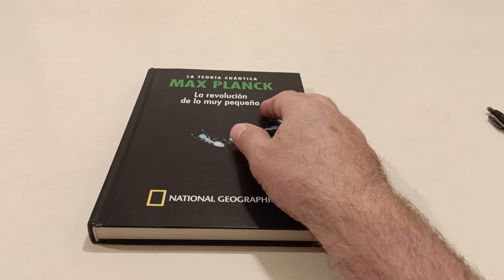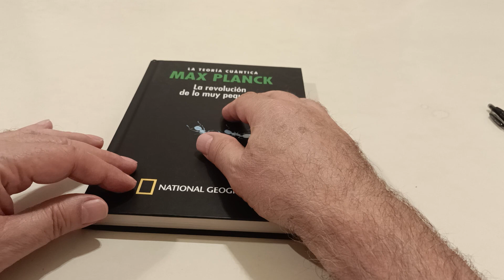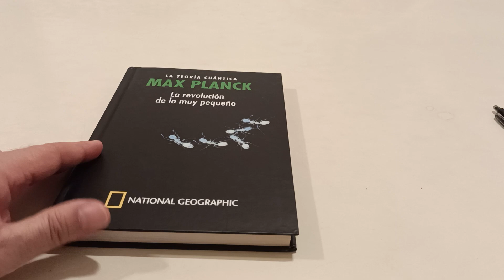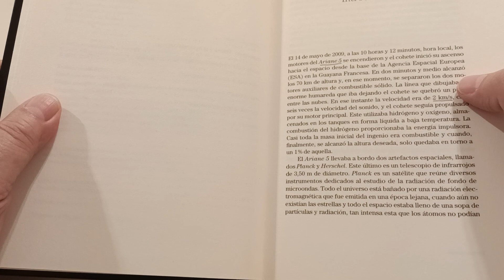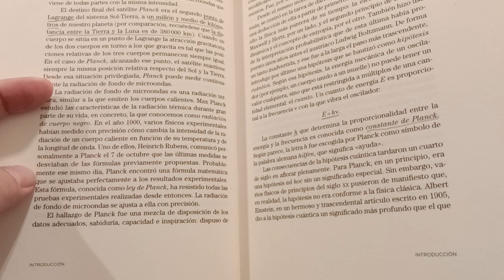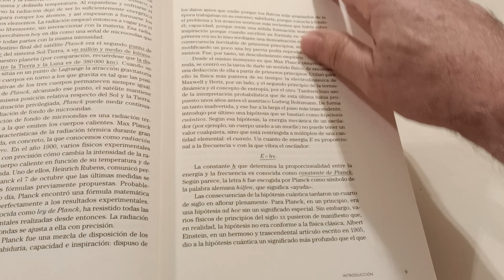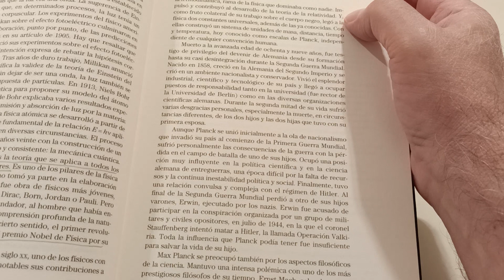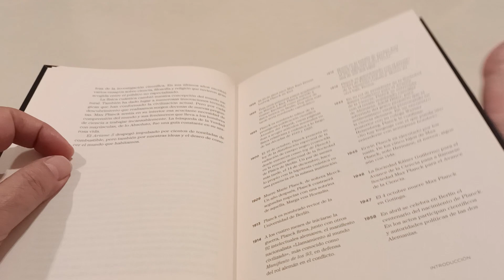Max Planck 1era parte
Un libro espectacular, de un gran científico que se le considera el creador de la mecánica cuántica y para algunos el descubridor de Albert Einsten.